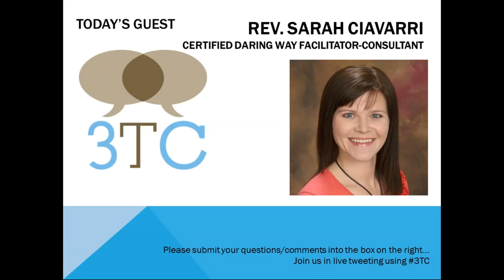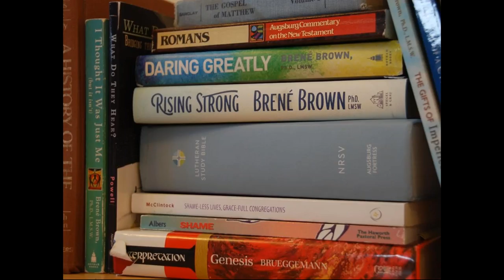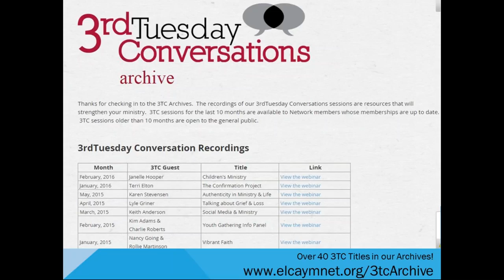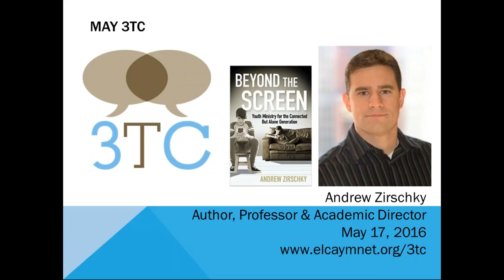3TC: Sarah Ciavarri, "Wholehearted Living" April 2016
Rev. Sarah Ciavarri joins us to explore what it means to live authentically, act courageously and be fully alive in a wholehearted life and ministry through the lens of Dr. Brené Brown's research and work.